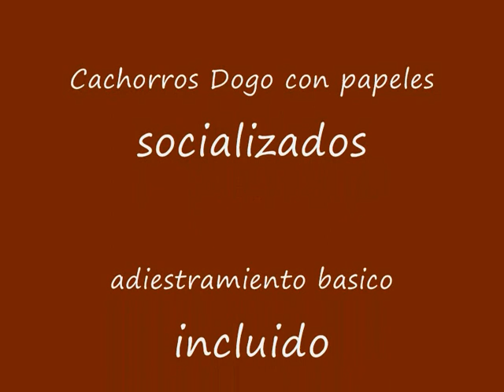Cachorros de Dogo en " Las Cabañas Hotel Canino